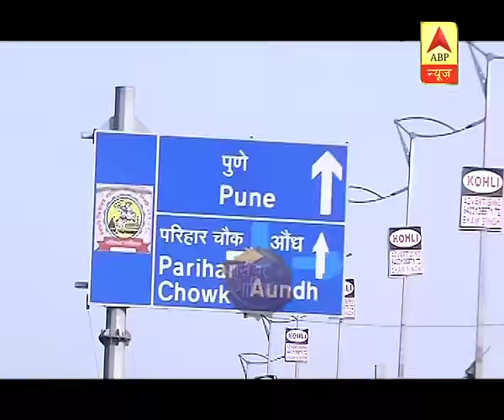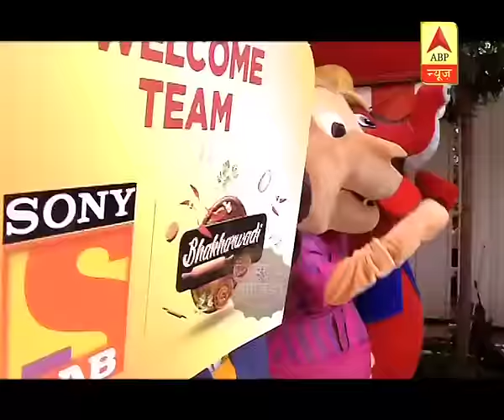SBS Originals: A day spent with the actors of Bhakarwadi serial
SBS Originals: A day spent with the actors of Bhakarwadi serial. Watch Saas Bahu aur Saazish (SBS) on ABP News daily at 2:30 PM to know what's happening in Indian television and bollywood industry with Aditi Arora Sawant. Presenting you the latest updates and daily dose of entertainment in the form of star cast interviews, gossips, updates of reality shows, behind the scenes, twist in serials. Join the non stop entertainment with Saas Bahu aur Saazish for all the juicy news.